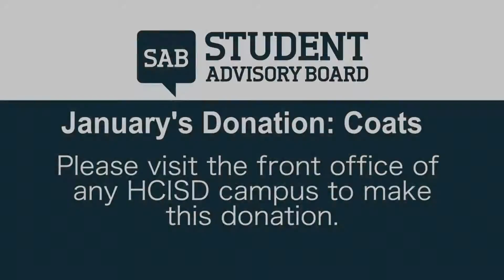PSA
A public service announcement for the Harlingen CISD student advisory board to run on a local television station. I am responsible for the shooting & editing.